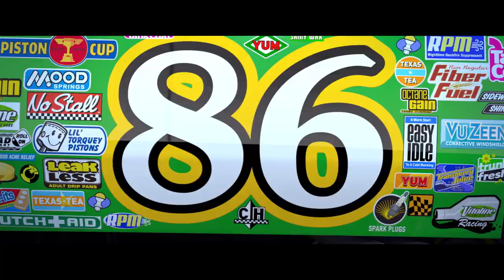Rzut oka pod maskę: Marek Marucha | Auta | Jazda TV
W tym odcinku przyjrzymy się bliżej karierze zawodnika o dość wątpliwej reputacji. Marek Marucha gra, żeby wygrać i nie cofnie się przed niczym, żeby zdobyć upragniony puchar.

Jazda TV przedstawia najlepsze momenty z "Aut" studia Disney Pixar.
Nie zabraknie przedstawienia najciekawszych postaci i niesamowitych analiz. Nie przegapcie wszystkich odcinków!

Witaj na oficjalnym kanale YouTube Disney XD Polska!

Możesz znaleźć tutaj najśmieszniejsze klipy po polsku i interaktywne wideo z Twoich ulubionych seriali, m.in. Supa Strikas, Dzieciak kontra Kot czy Star Wars: Rebelianci!

Możesz się tu też wiele dowiedzieć o nowościach nadchodzących w danym miesiącu w Disney XD.